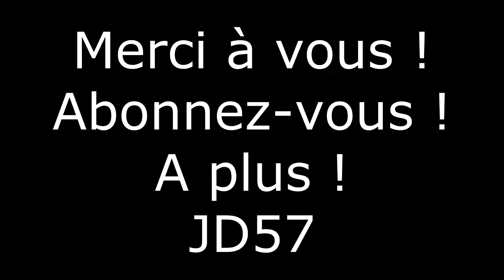dernière sortie 2023 GP ring avec 650ch 💯💢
bonjours a tout la communauté.. j vous prend avec pour une dernière sortie 2023 au GP nurbugring avec une boite manuel et 650ch et 900nm !